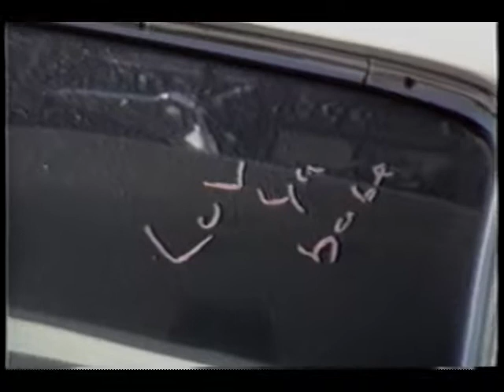R.E.M. 1984-06-01 - Athens, Georgia, USA (Pre-show Hindu Love Gods int with Bill Berry & Bryan Cook)